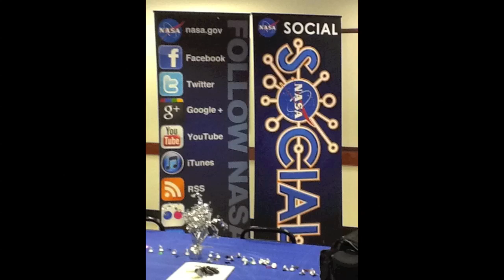Goldstone Deep Space Communications Complex Open Air Museum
Goldstone Deep Space Communications Complex is located about 35 miles north of Barstow on the Ft. Irwin Military Base. Our tour begins at the Goldstone museum where three large areas are dedicated to current missions, past missions, and Deep Space Network history - plus there is a hands-on room for children. The guided tour then travels around the 53-square-mile complex to view the large antennas. All tours must be scheduled in advance.

Kwarner[at]jgld.gdscc.nasa.gov.